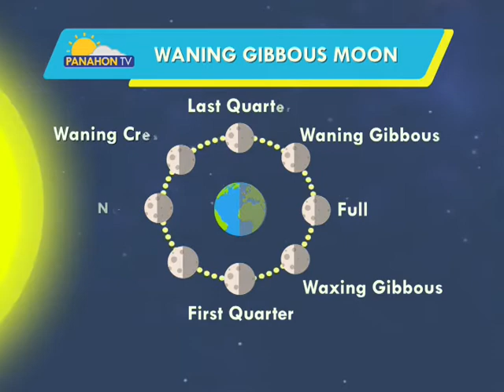Panahon.TV | September 29, 2018, 5:00AM (Part 2)